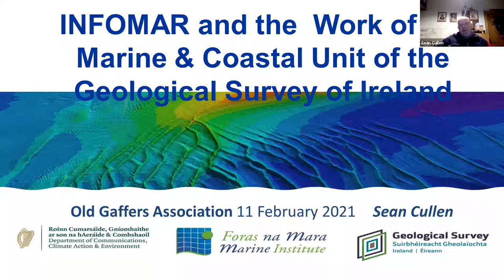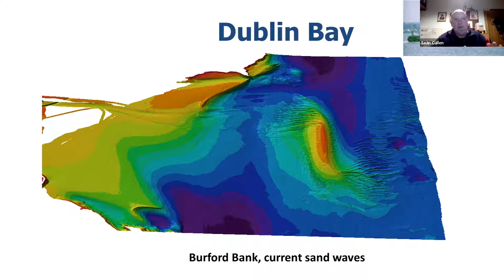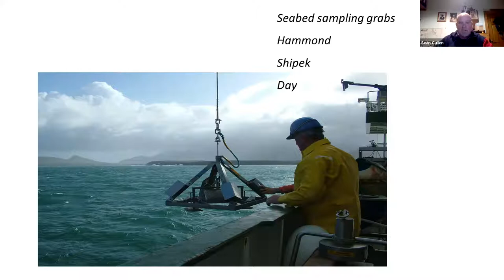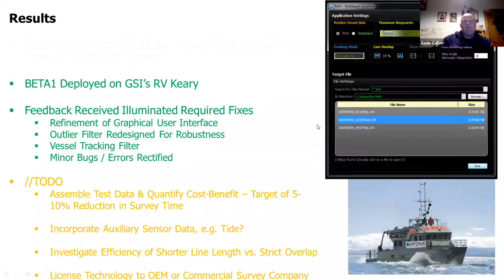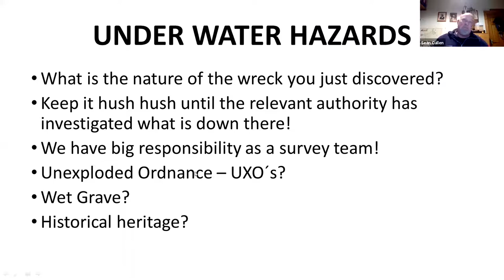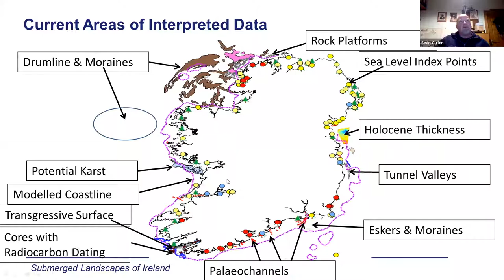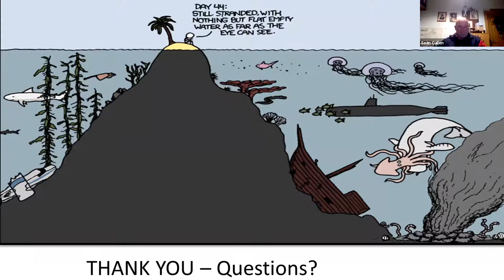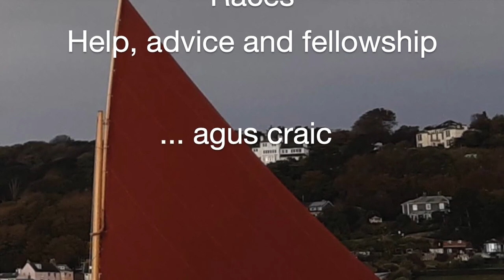Sean Cullen - RV Keary and the Marine & Coastal Unit of the Geological Survey of Ireland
Whilst cruising the Irish coast how many times have you come across the Research Vessel Keary, ploughing her “furrows” up and down the seaways and wondered what she and her crew were up to? What type of information was she gleaning and how would it be used? What type of sonar and echo sounding equipment was the RV Keary using?

DBOGA member and Head of the Marine & Coastal Unit of the Geophysical Survey of Ireland (GSI) Sean Cullen answers all of these questions and provides a fascinating insight into the work of the Marine & Coastal Unit of GSI Infomar. Sean’s also covers some of the survey work undertaken by the RV Celic Explorer and the RV Celic Voyager.